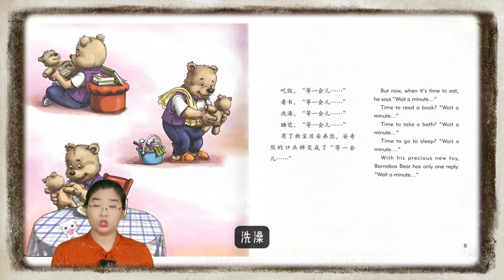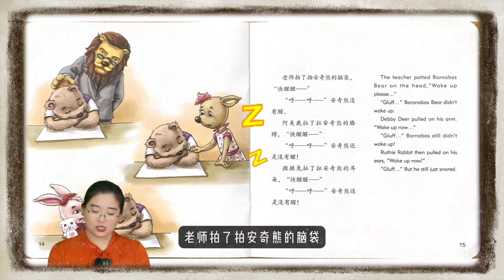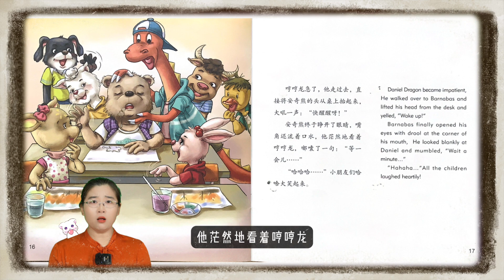《等一会儿》丨心地纯良，生活习惯良好，已经是很棒的宝贝啦！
帮助孩子养成良好习惯吧~
温暖小朋友，治愈大朋友，这就是绘本的力量。
愿每个孩子，都拥有被故事滋养的童年和开阔而纯净的心灵～
喜欢请给我一点点支持吧！